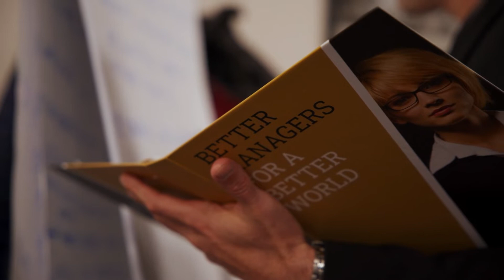Antoio Scialletti Rome Business School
We bring you a part of the atmosphere and the impressions of the professor Antonio Scialletti from our first lecture. We are looking forward to upcoming modules and new practices.